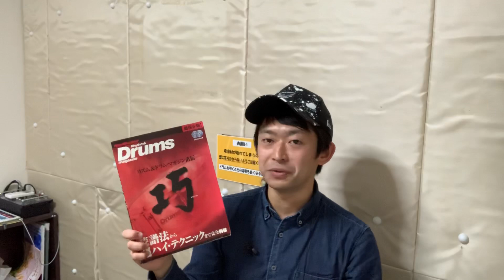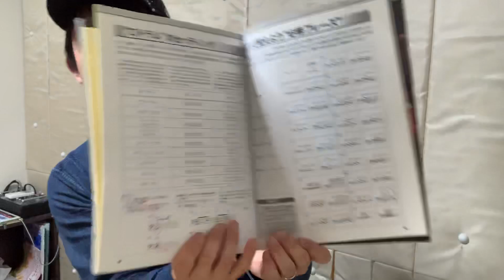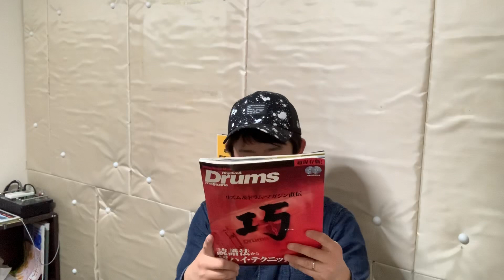桐生市 みどり市 ドラム教室【オススメ本紹介！『巧』】